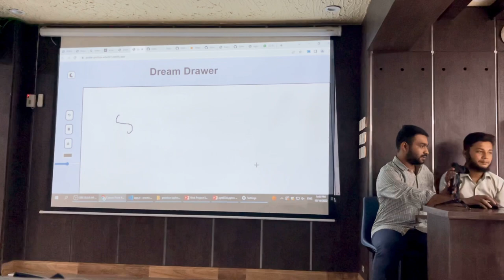11 meraj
this is a clip of the presentation day held at Saylani Gulshan campus by SMIT (Saylani Mass IT Training Program)
the idea is to polish the soft skills and speaking abilities of students